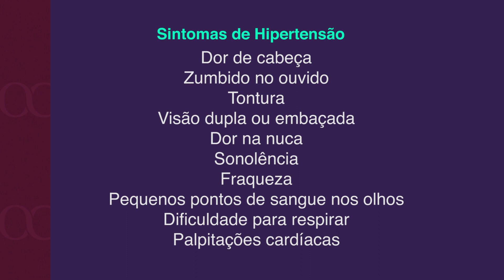APOSENTADORIA POR INVALIDEZ PARA QUEM TEM PRESSÃO ALTA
Você não pode perder essas dicas para garantir seu benefício por incapacidade do INSS.